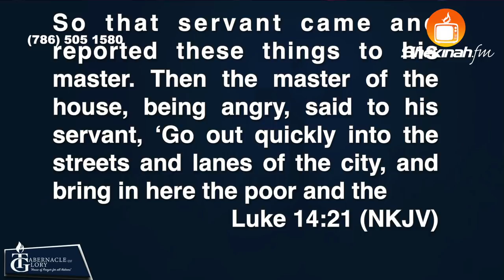Pastor Gregory Toussaint | Love Rejoices In Truth | Full Message